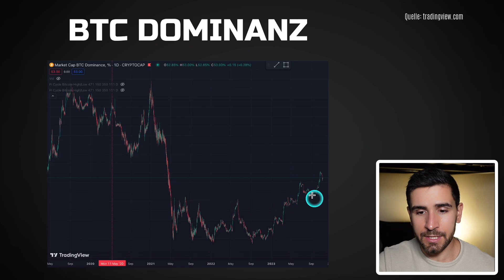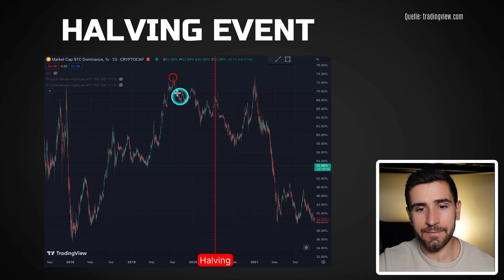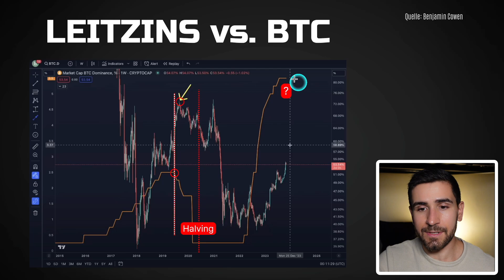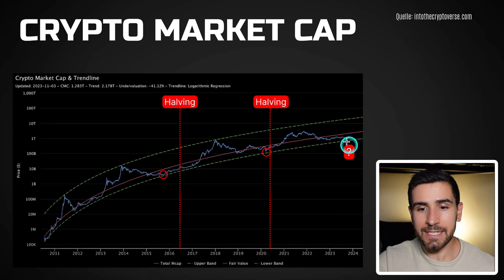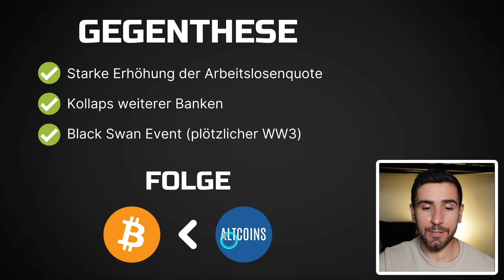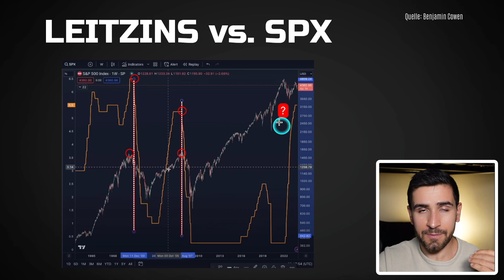Wenn DIESE 3 DINGE passieren, kommt die Altcoin Rally 🔥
Die Bitcoin Dominanz steigt aktuell immer mehr an. Hier lernst du, ab wann mit einem Top zu rechnen ist, sodass es zu einer nachhaltigen Altcoin-Rally kommen kann.

▬▬ MEMBERSHIP 👑

Die Mitgliedschaft beinhaltet:
✅ Exklusive Strategien (🔥)
✅ Wöchentliche Markt-Updates
✅ Wöchentliche Strategie-Diskussionen
✅ Monatliche Live-Meetings
✅ Exklusive Community

▬▬ NEWSLETTER 🔔

Dort erhältst du:
✅ DeFi-Strategien
✅ Markteinschätzungen
✅ Portfolio-Updates

▬▬ KRYPTO TOOLS 🛠️

Dort erfährst du über:
✅ Beste Krypto-Exchange

▬▬ ÜBER MICH 🤓

Auf diesem Kanal lernst du über:
✅ Cashflow-Strategien
✅ DeFi Protokolle

▬▬ INFO 💡

Timestamps:
0:00 Einleitung
1:38 BTC Dominanz
2:38 Leitzins vs. BTC Dominanz
4:06 Logarithmic Regression
5:07 Indikatoren
6:59 Gegenthese
6:44 Rally in Rezession
7:38 Ende des Bärenmarktes
8:01 Meine Einschätzung